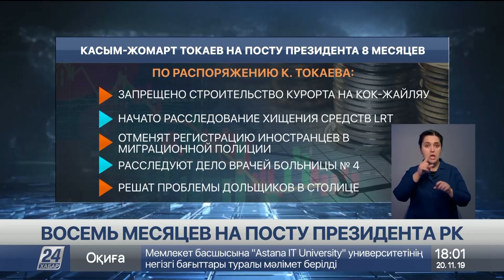Касым-Жомарт Токаев восемь месяцев на посту Президента РК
Сегодня 8 месяцев как Касым-Жомарт Токаев стал Президентом Казахстана, сообщает «Хабар 24».

За этот короткий период ему удалось сделать многое. Так, по распоряжению Главы государства списаны долги по беззалоговым кредитам малообеспеченным казахстанцам. Повысят зарплаты учителям и другим работникам бюджетной сферы. Также будут возвращены незаконно выданные земли Иле-Алатауского национального парка. Создан и работает Национальный совет общественного доверия. На 3 года от налога на доход освободят предприятия микро- и малого бизнеса.